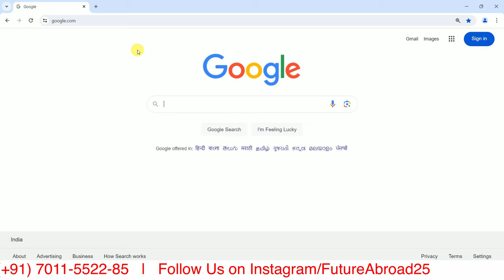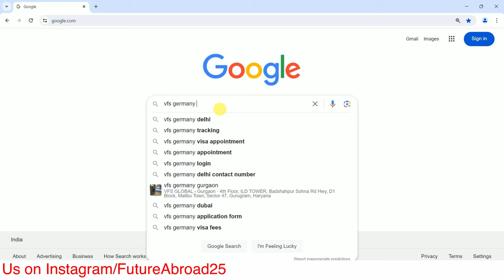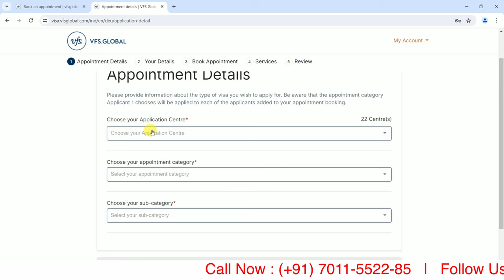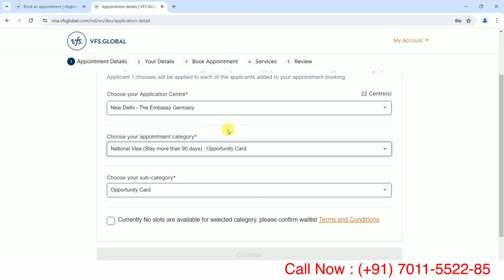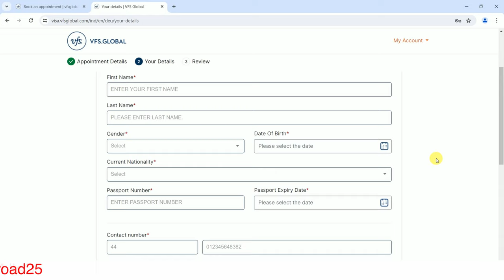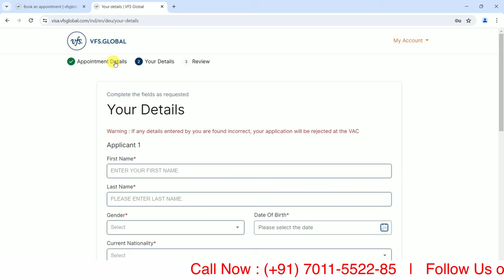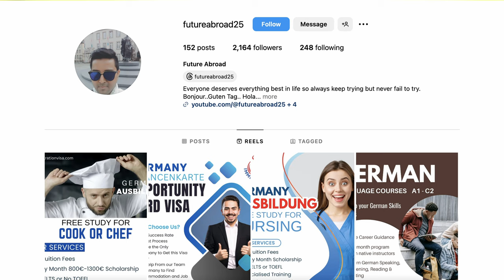Germany Chancenkarte / Job Search Opportunity Card Visa Book Appointment Online with Demo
An Germany opportunity card is to be introduced to enable jobseekers to stay in Germany to look for employment...

If you have the necessary qualifications and skills, you can get work opportunities in Germany. From June 2024, an ‘opportunity card’ will be introduced by the government of Germany to allow skilled job seekers to stay in Germany and look for work.

Foreigners can obtain an opportunity card without any further special requirements. They will not be required to produce proof of a permanent job contract.

Germany language spoken
Germany opportunity card
Germany work visa apply Online
Germany
Germany vs france
Germany video
Germany vlog
Germany ka Ekikaran
Germany vs Netherlands
Germany vs brazil
Germany song
Germany study visa
Germany job
Germany job for Indians
Germany job Malayalam
Germany job seeker visa process step by step
Germany job opportunities for Indian
Germany job visa Malayalam
Germany job vacancy for Indian
Germany job vacancy Malayalam
Germany job salary
Germany job in Tamil
Germany Job Seeker Visa
Germany Job Seeker Visa for Indians
Germany Job Seeker Visa telugu
Germany Job Seeker Visa tamil
Germany Job Seeker Visa interview questions and answers
Germany Job Seeker Visa interview
Germany Job Seeker Visa application form
Germany Job Seeker Visa requirements
Germany Job Seeker Visa cost
Germany Job Seeker Visa appointment
Germany Job Seeker Visa 2024
Germany Job Seeker Visa Apply online
Job Seeker Visa Germany Malayalam
Job Seeker Visa Germany tamil
Job Seeker Visa Germany from India
Job Seeker Visa Germany telugu
Job Seeker Visa Germany interview
Job Seeker Visa Germany requirements
Job Seeker Visa Germany 2024
Job Seeker Visa Germany experience
Job Seeker Visa Germany how to apply
Job Seeker Visa Germany after masters
Job Seeker Visa Germany in hindi
Job Seeker Visa Germany appointment
Job Seeker Visa Germany cost
Job Seeker Visa Germany 2023
Jobs in Germany
Jobs in Germany for Indians
Jobs in Germany malayalam
Jobs in Germany after masters
Jobs in Germany for Indian students
Jobs in Germany without German Language
Jobs in Germany Tamil
Jobs in Germany for International Students
Jobs in Germany for Students
Jobs in Germany for Mechanical Engineers from India
Jobs in Germany for English Speakers
Jobs in Germany after MBA
Jobs in Germany for foreigners
Jobs in Germany telugu
Germany Opportunity Card
Germany Opportunity Card visa 2024
Germany Opportunity Card application
Germany Opportunity Card how to Apply
Germany Opportunity Card Malayalam
Germany Opportunity Card Tamil
Germany Opportunity Card apply Online
Germany Opportunity Card Telugu
Germany Opportunity Card visa
Germany Opportunity Card application Process
Germany Opportunity Card for job seekers
Germany Opportunity Card 2024
Germany Opportunity Card process
Germany Opportunity Card news
Opportunity Card
Opportunity Card Germany how to Apply
Opportunity Card Germany
Opportunity Card visa Germany
Opportunity Card Germany Malayalam
Opportunity Card Germany Tamil
Opportunity Card Germany 2024
Opportunity Card Germany Requirements
Opportunity Card Germany Update
Opportunity Card in Germany 2023
Opportunity Card Germany Bangla